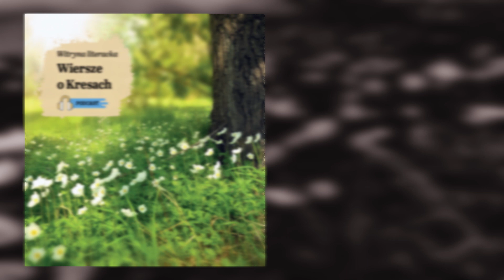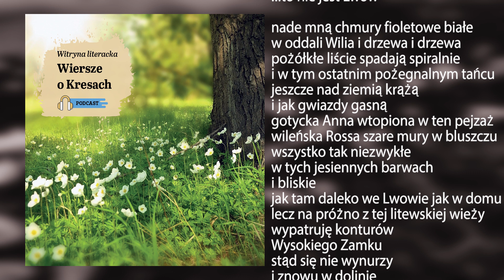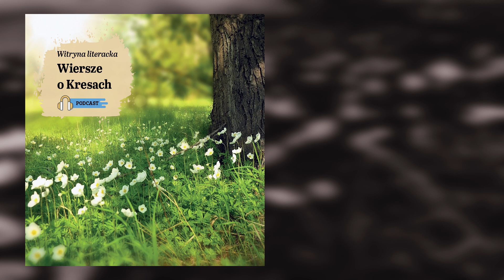Podcast "Witryna literacka. Wiersze o Kresach": Maria Łotocka - ...to nie jest Lwów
Podcast "Witryna literacka. Wiersze o Kresach" jest przypomnieniem utworów takich poetów jak Zbigniew Herbert, Marian Hemar, Maryla Wolska oraz poetów współczesnych jak – Krystyna Angielska, Stanisława Nowosad, Mariusz Olbromski. Będzie to recytacja wierszy poetów, urodzonych we Lwowie, mieszkających obecnie w tym mieście, jak również tych, którzy są zafascynowani dawnymi Kresami Rzeczpospolitej.

Twórcą podcastu jest Maria Basza, dziennikarka Kuriera Galicyjskiego. Recytacja wierszy z odpowiednio dobranym podkładem muzycznym będzie próbą przeniesienia słuchaczy, parafrazując wiersz Mariusza Olbromskiego, w legendarne miejsca…, w pola niejasnych mocy…

MARIA ŁOTOCKA
Urodziła się we Lwowie. Tu ukończyła szkołę Nr 24. Studia ukończyła w Wilnie – polonistykę w Instytucie Pedagogicznym. W wieku siedemnastu lat debiutowała jako poetka. Wiersze swoje publikowała w almanachach: „Sponad Wilii cichych fal”, „Współczesna polska poezja Wileńszczyzny”, a ponadto w prasie polskiej. Jest autorką tomików wierszy – „Rozmowa”, „Wierność sobie”, „Mój Mickiewicz”.

Maria Łotocka

...to nie jest Lwów

nade mną chmury fioletowe białe
w oddali Wilia i drzewa i drzewa
pożółkłe liście spadają spiralnie
i w tym ostatnim pożegnalnym tańcu
jeszcze nad ziemią krążą
i jak gwiazdy gasną
gotycka Anna wtopiona w ten pejzaż
wileńska Rossa szare mury w bluszczu
wszystko tak niezwykłe
w tych jesiennych barwach
i bliskie
jak tam daleko we Lwowie jak w domu
lecz na próżno z tej litewskiej wieży
wypatruję konturów Wysokiego Zamku
stąd się nie wynurzy
i znowu w dolinie
jak na starym płótnie
widzę piękne miasto
nie to nie jest Lwów
lecz gród Gedymina

autor podcastu - Maria Basza
montaż - Ihor Rewaga

2023 Podcast Kuriera Galicyjskiego